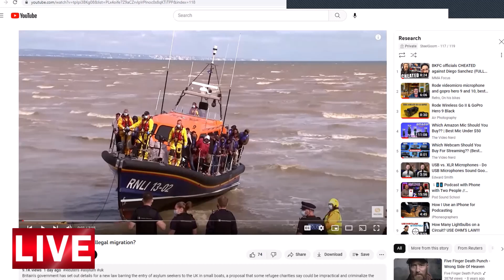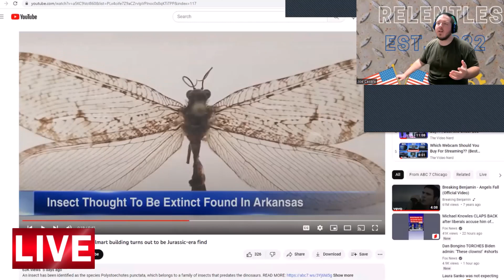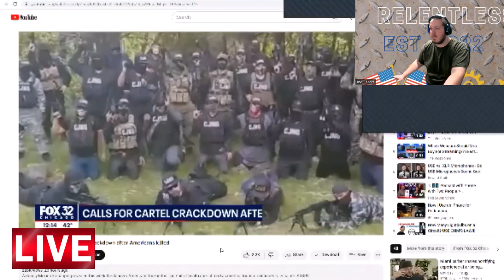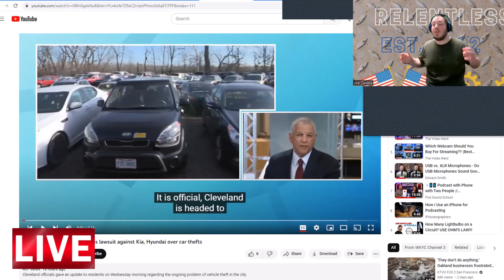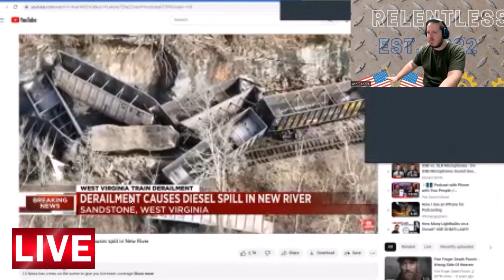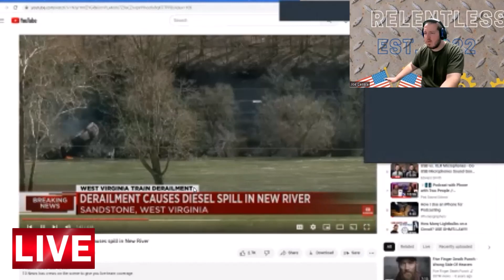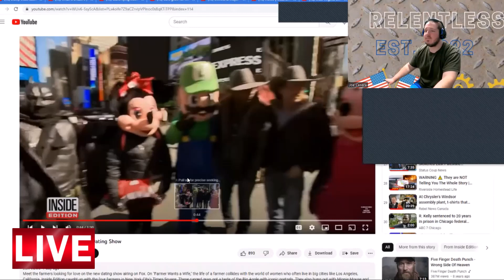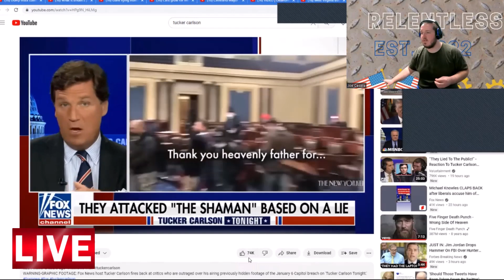Train derailments continue among the border crisis! | Ep. 10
In this episode, topics discussed include:
*Train derailments happening in Oklahoma, another in ohio, west Virginia.
*Lace Wing rare creature spotted at a walmart in Arkansas
*January 6th tour of capital with shaman
*Britain's protection of border from illegals makes Joe Biden's policy a joke
*Farmers look for love? is this gonna be woke? possibly...
*Hyundai and Kia getting sued by City of Cleveland, OH
*Cartels kidnapped and murdered American tourists